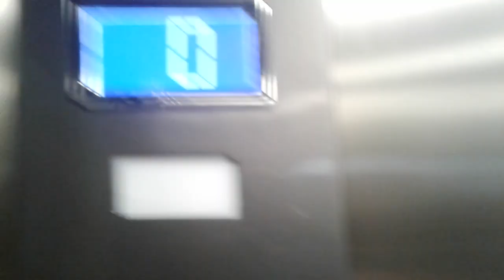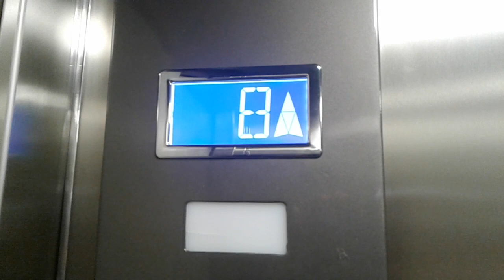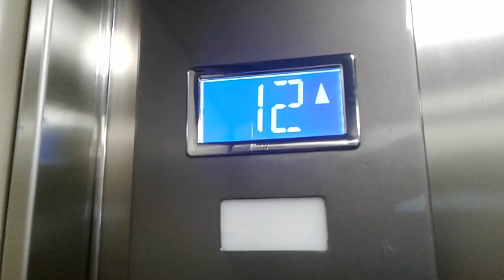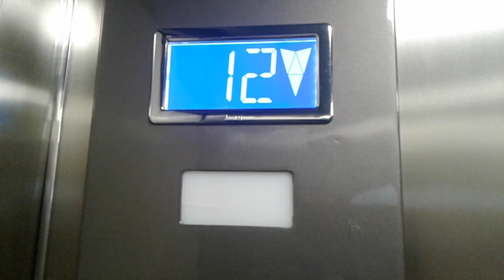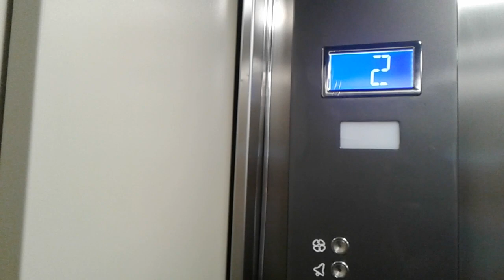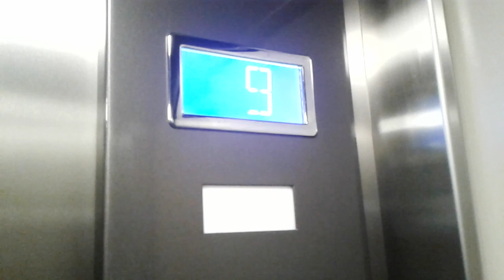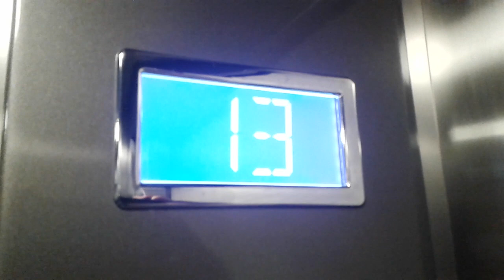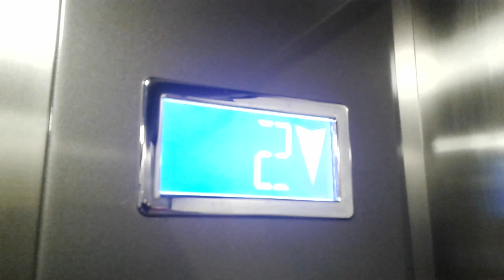2x Winda niemarkowa, Waryńskiego 9, Poznań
Typy wind: Osobowe
Modernizacje: Nie
Piętra: 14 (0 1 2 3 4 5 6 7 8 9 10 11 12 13)
Firma montująca windę: nie wiem bo to niemark